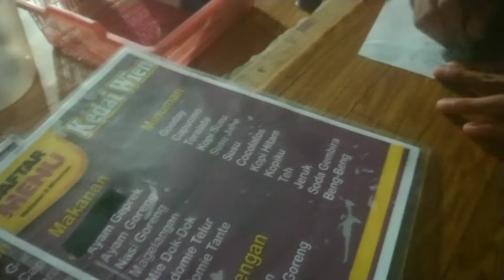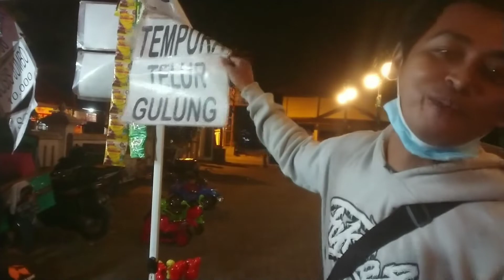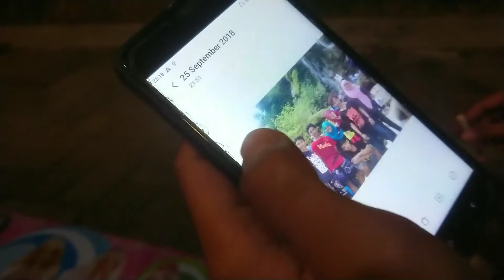liburan lebaran mampir di warung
Lebaran liburan watu amben